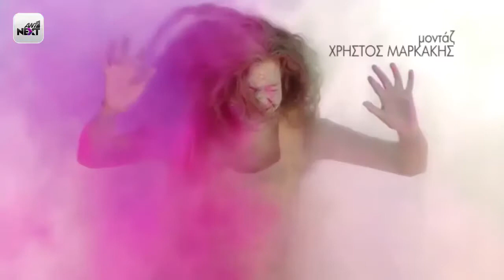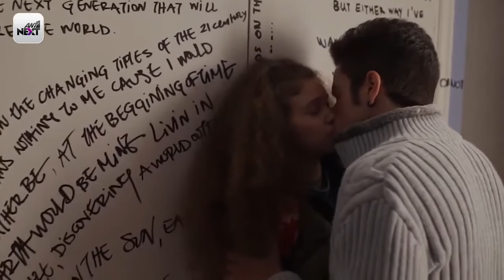Ταμάμ (1ος Κύκλος) - Επεισόδιο 12 | Tamam (Season 1) - Epeisodio 12